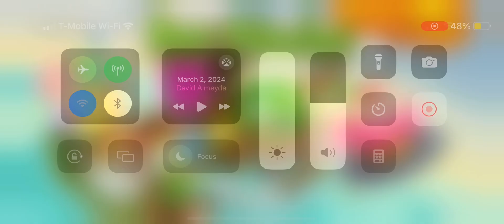March 4, 2024